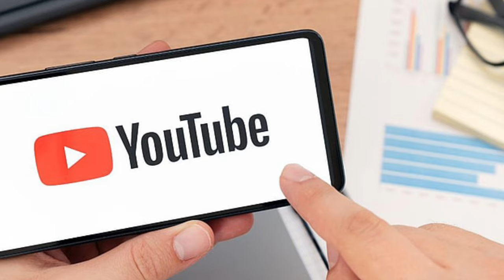धोनी - गंभीर की दुश्मनी खत्म करने का मिला तरीका 💥Team India New Head Coach